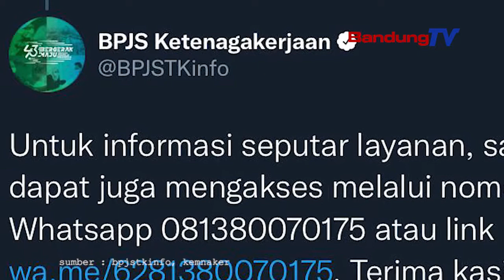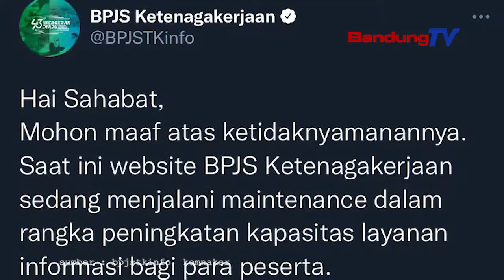Bantuan Subsidi Upah Cair, Bisa Cek via WA BPJS Ketenagakerjaan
Cara cek penerima bantuan subsidi upah (BSU) atau subsidi gaji Rp 1 juta kini bisa dilakukan melalui layanan pesan WhatsApp (WA) BPJS Ketenagakerjaan.